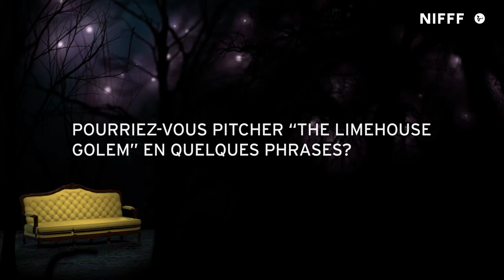Interview Juan Carlos Medina - NIFFF 2017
NIFFF | 17th Edition | 30 June - 8 July 2017
Neuchâtel International Fantastic Film Festival